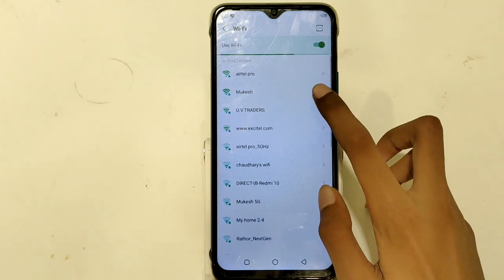how to pair WiFi in infinix note 11